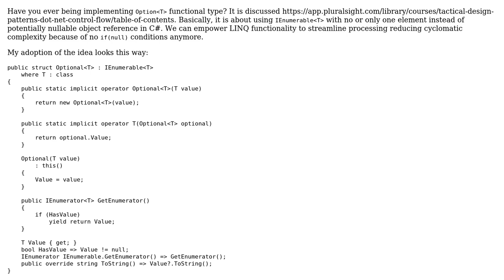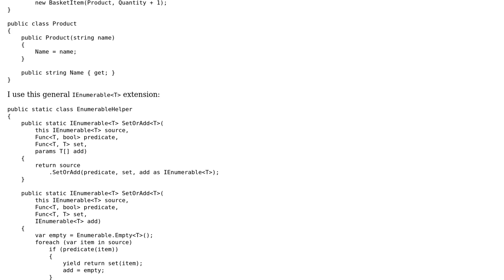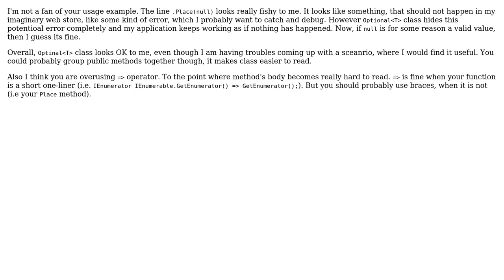Code Review: Option‹T› functional type implementation and scenarios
With thanks & praise to God, and with thanks to the many people who have made this project possible! | Content (except music & images) licensed under CC BY-SA | Music | Images & others | With thanks to user Nikita B user Jamal user Dmitry Nogin and the Stack Exchange Network Trademarks are property of their respective owners. You are responsible for your own actions.